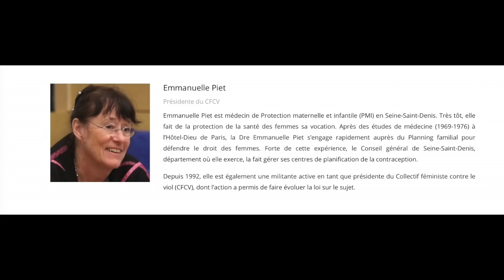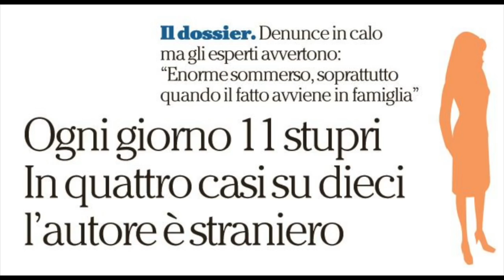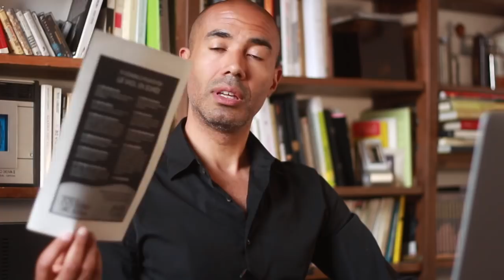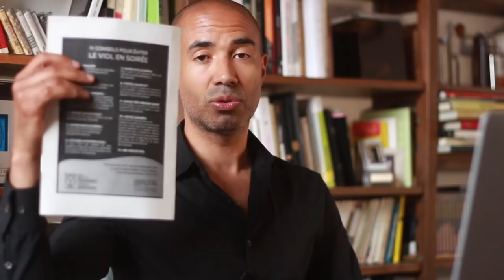Je lis un communiqué du collectif féministe contre le viol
Je lis un communiqué du collectif féministe contre le viol, censé empêcher ces salauds d'hommes occidentaux de violer femmes et enfants pour leur bon plaisir.